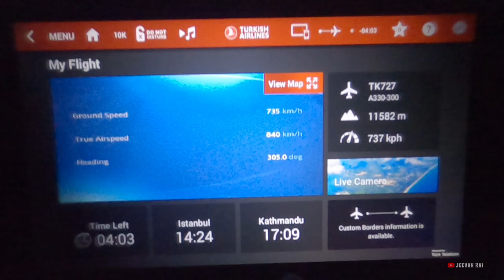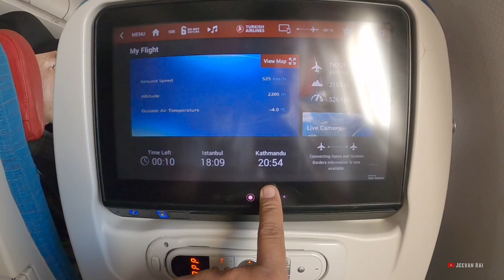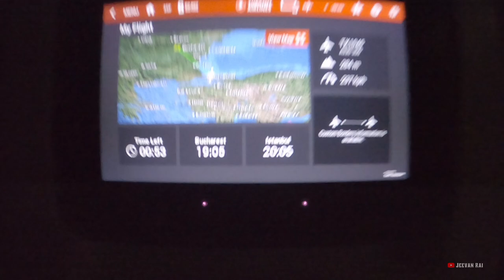Nepal 🇳🇵 ✈️ Romania 🇷🇴 || Travel with Turkish Airlines || miss you all my JR family members 🥺🥺🥺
Video Captured by : Gopro hero 8 Black
Video Edited by : PowerDirector app

👮 Name : Jeevan Rai
🏠 Address : Jeetpursimara - 2 Simara
Samjhauta Tol, Gumba Chowk, Bara Nepal

Thank you my JR family members 🙏🥰.
Lots of maya from Simara Bara Nepal 🇳🇵.